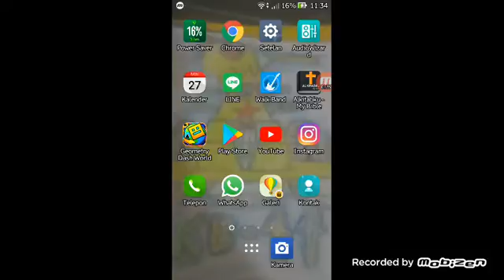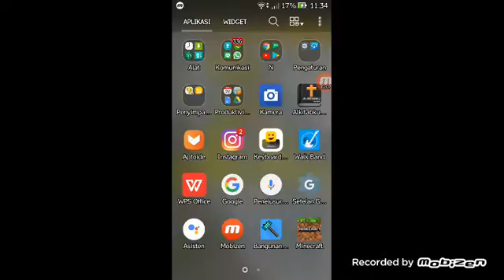Gun strike fire war